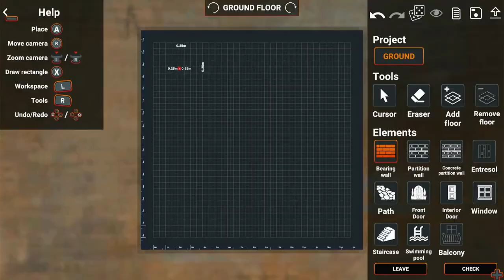Builder Simulator - Official Nintendo Switch Launch Trailer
Builder Simulator is available now on Nintendo Switch, as well as PC, PlayStation, and Xbox. Watch the launch trailer for Builder Simulator to see gameplay as you design and construct your dream house from scratch in this simulator game.